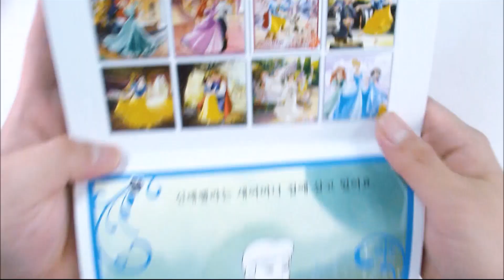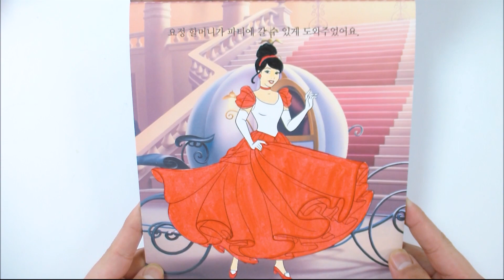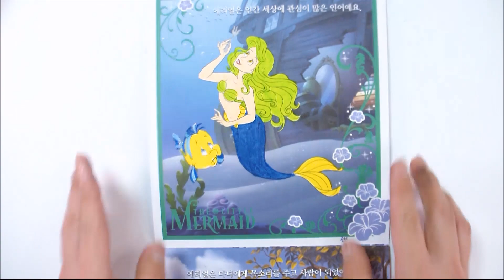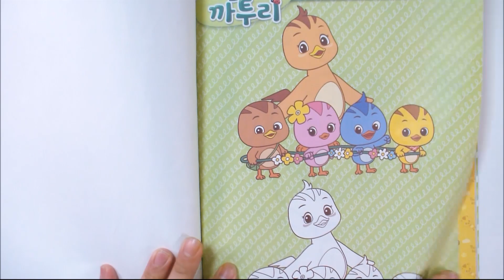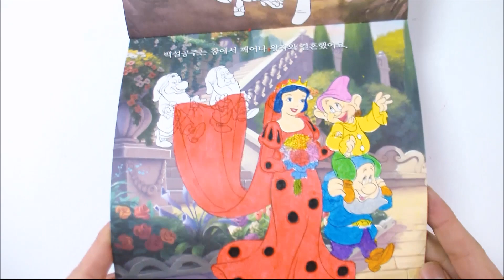디즈니 프린세스 신데렐라와 공주들 댓글대로 색칠공부 장난감 Disney princess Coloring Book Toy 다음은 엄마까투리♥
오늘은 디즈니 프린세스!
신데렐라와 공주들 색칠공부를 댓글대로 버전으로 칠해봤어요~

다음 댓색칠은
엄마까투리 되겠습니다!
이번에도 많~은 참여 부탁드릴게요~ :D

★ 제품명 : 캐릭터 색칠북 프린세스 신데렐라와 공주들
★ 구입처 : 예스24
★ 가격 : 3,510원 (정가는 3,900원)

댓색칠 참여방법!

한사람당 한명의 캐릭터만 추천해주세요~

예시1 백설공주를 레이디버그로 색칠해주세요!
예시2 백설공주 레이디버그

이런식으로 짧게 남겨주셔야
색칠하는 곳에 댓글이 침범하지 않아서
영상으로 소개해드릴 수 있다는 점
양해부탁드릴게요~ ㅠㅠ